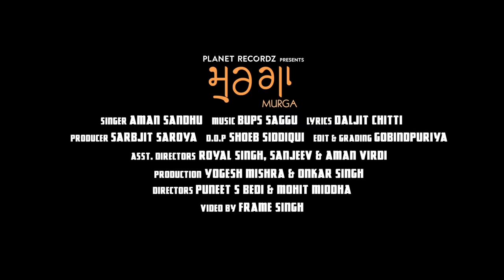Murga (Full Video) | Aman Sandhu | Music: Bups Saggu | 2016 | Bhangra Song | DJ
For Caller Tunes In India sms AMAN to 56060

Song: Murga
Singer: Aman Sandhu
Lyrics: Daljit Chitti
Video: Frame Singh
Label: Planet Recordz Inc

Video Starring: Aman Sandhu, Bups Saggu & Shehnaz Kaur Sana

Online Promotion: Gold Media
Powered by: ABC Digital

Aman Sandhu Show Bookings:
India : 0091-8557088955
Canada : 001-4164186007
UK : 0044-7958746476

Bups Saggu Show Bookings
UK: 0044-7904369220